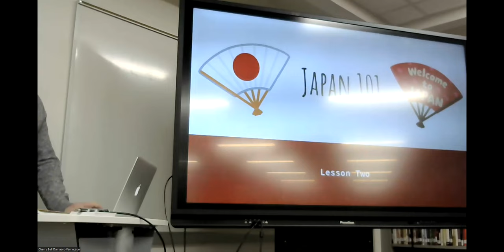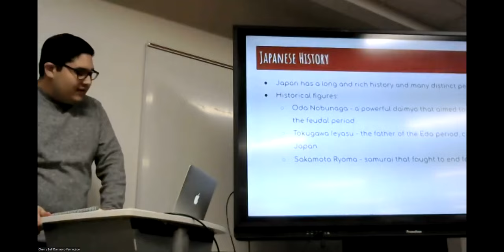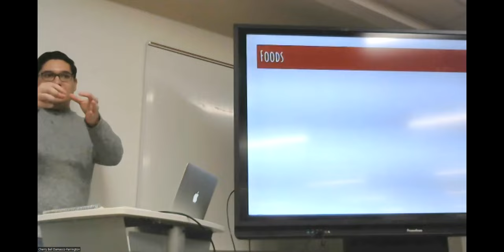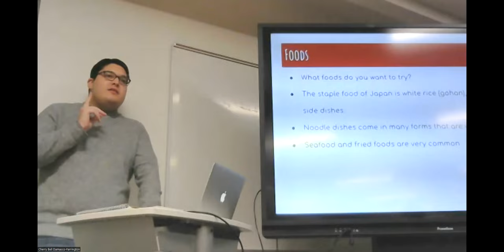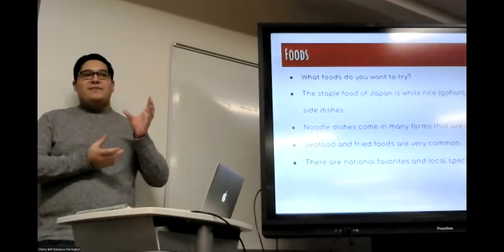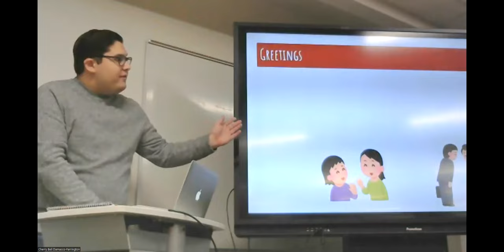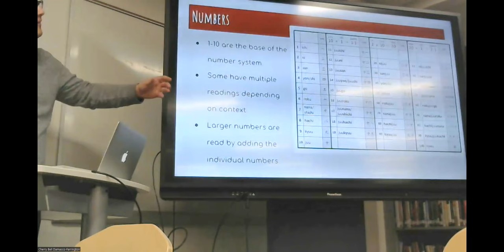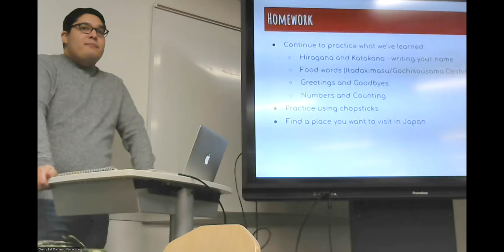Japanese Language & Culture Class 2 - December 12, 2022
Japanese language and culture class with Vinton WorldTrekkers sponsored by the WBHS International Club at William Byrd High School with former student Michael Cisneros who lived and worked in Japan for two years before the COVID-19 pandemic.